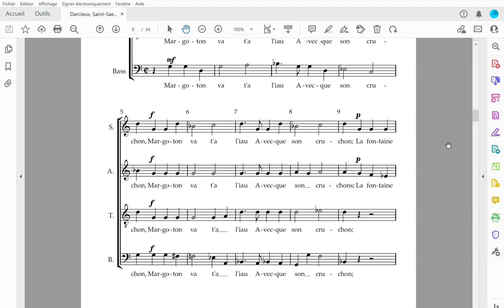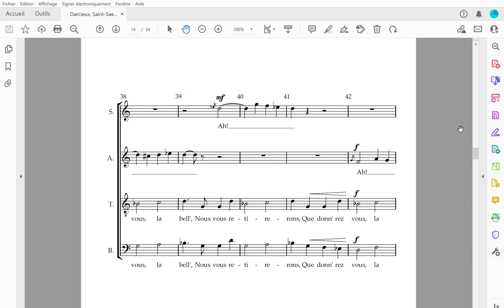Darcieux 2 - Tenor